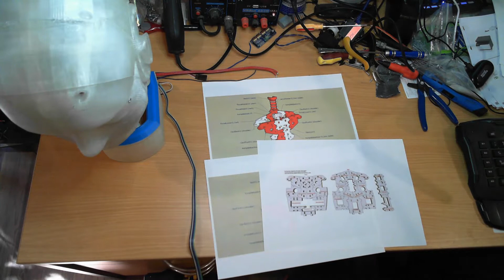Freds Head New Stand Part 1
Fred is a modified Inmoov full sized Humanoid Robot.
The creation of Gael Langevin, a French sculptor and designer, you can find the open source project

Fred's name comes from Frequently Re-Engineered Device.

Maybe drop into the discord server for a chat :-)